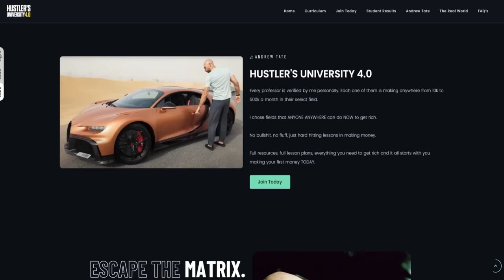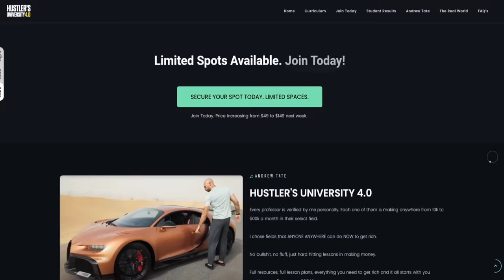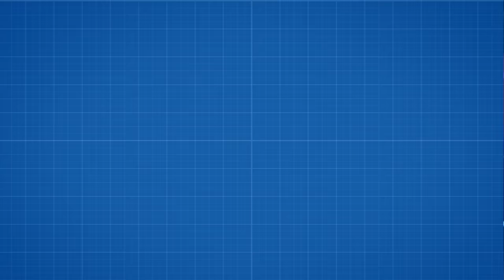HOW STRONG PEOPLE FOOL YOU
REALITY BEHIND IDEA OF MATRIX : PART 1

The idea of the matrix has many meanings, but in this video, we will discuss the concept presented in " The Matrix " movie. According to this idea, people are being controlled by a powerful force, and the control is so strong that even if they want to break free from it, they can't. Andrew Tate has also discussed this idea, and we will explore how normal people who live a 9 to 5 lifestyle are trapped inside the matrix of consumerism and lifestyle obsession, which " Fight Club " has also exposed.

This idea of the matrix is closely related to consumerism, lifestyle obsession, and ideology. We will examine the origins of this theory, its philosophical implications, and the scientific evidence supporting it. We will also discuss the arguments against the matrix theory and the potential consequences of its validity. Join us as we attempt to unravel the mystery behind the matrix and its relevance to our understanding of the universe.

मैट्रिक्स की विचारधारा कई अर्थों में प्रयुक्त होती है, लेकिन इस वीडियो में, हम "द मैट्रिक्स" फिल्म में पेश की गई विचारधारा पर चर्चा करेंगे। इस विचारधारा के अनुसार, लोग एक शक्तिशाली बल द्वारा नियंत्रित किए जा रहे हैं, और यह नियंत्रण इतना मजबूत है कि अगर वे इससे मुक्त होना चाहते हैं तो भी वे नहीं कर सकते। एंड्रू टेट ने भी इस विचारधारा पर चर्चा की है, और हम देखेंगे कि एक नॉर्मल इंसान जो 9 से 5 तक की जिंदगी जीता है, वह उपभोक्तावाद और जीवन उत्सुकता के मैट्रिक्स में फंस जाता है, जो "फाइट क्लब" ने भी उजागर किया है।
यह मैट्रिक्स की विचारधारा उपभोगवाद, जीवनशैली के दीवानेपन और विचारधारा से गहराता है। हम इस सिद्धांत के मूलों, इसके दार्शनिक परिणामों और इसे समर्थन करने वाले वैज्ञानिक सबूतों की जांच करेंगे। हम मैट्रिक्स सिद्धांत के विरोधी तर्कों और इसकी मान्यता के परिणामों पर भी चर्चा करेंगे। हमारा उद्देश्य मैट्रिक्स के रहस्य को सुलझाने और हमारी ब्रह्मांड की समझ के लिए इसके महत्व को समझने की कोशिश करना है।